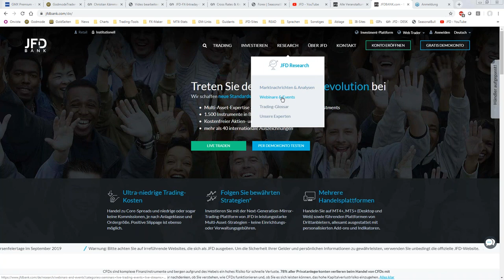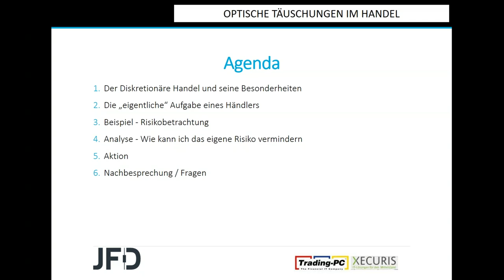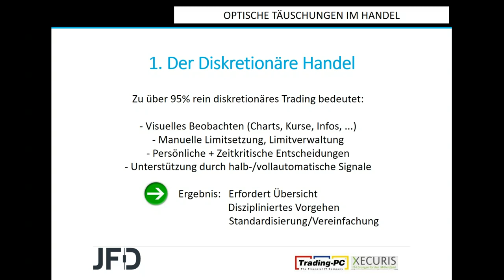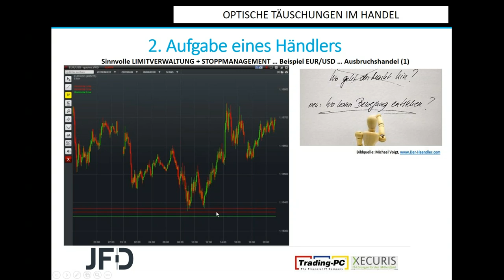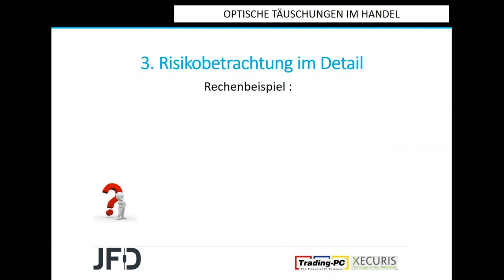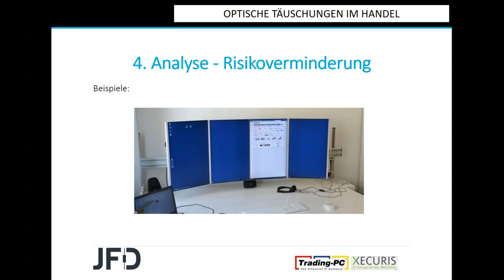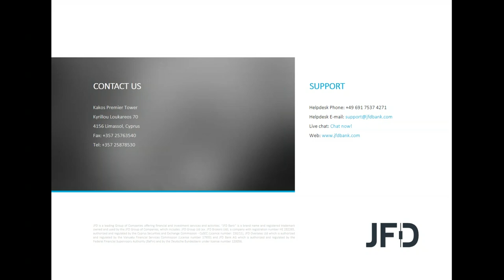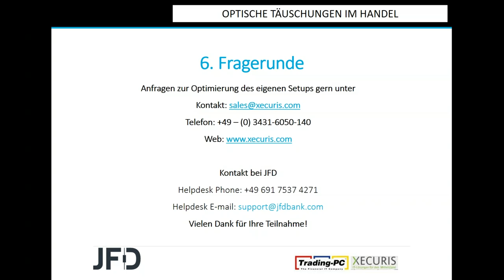JFD Workshop - Optische Täuschung im Handel Risiko & Money Management 2020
Zum Auftakt in 2020 direkt Klarheit verschaffen ist der Schwerpunkt des Themas von Marco Enderlein. Warum Trader zumeist einen guten Überblick benötigen und wieso das Risiko- und Moneymanagement dabei ein wesentlicher Bestandteil des Erfolgs sind, erfahren Sie in diesem JFD-Workshop-Webinar.